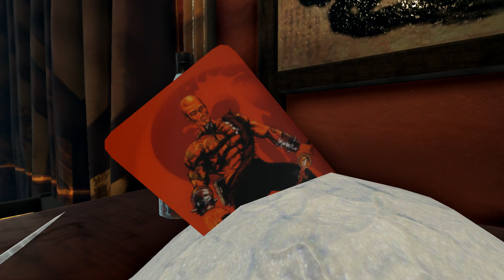Shadow Warrior 2 Melee Insanity 2 #47 | Epic Boss Battle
Corrupted Kamiko sure is fearsome.

Note: Watch as I needlessly torture myself playing Insanity 2 Difficulty, Melee Only. Yes, that's right no guns. Why? BECAUSE I'M BATMAN and its also more fun that way. I will use bow or some ranged weapon if I had to (enemy unreachable) or if I think its fun (stealth kills or sniper pro shot).